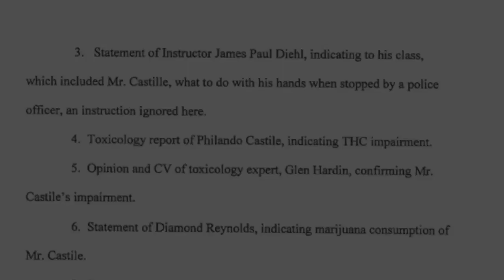Justice Dept. To Release Findings In Review Of St. Anthony Police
Kate Raddatz reports on the investigation, which was prompted by the fatal police shooting of Philando Castile, and the calls to dismiss charges against officer Jeronimo Yanez (2:23). WCCO 4 News At Noon – Dec. 15, 2016